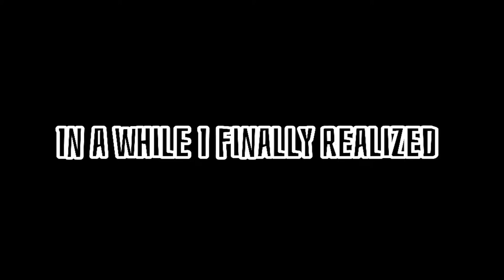Minecraft, but we start in the nether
Today me and my friends plan on surviving in the nether, Our goal is the defeat the game. We have to find a ruin portal to get out of the dimension and continue in the over-world, Watch to find out!